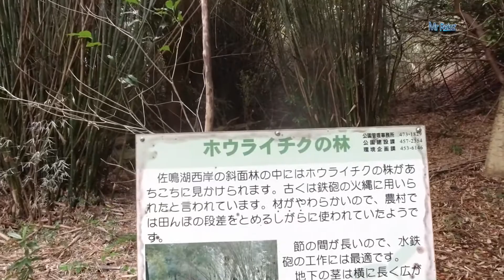Cherry Blossom and Small hiking in japan | Spring start in japan | Hiking Vlog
MY FREE ONLINE COURSES:
🚀  Productivity Masterclass - (Upcoming)
🎬  Video Editing - (Upcoming)
🎓  How to Study for Exams - (Upcoming)

PART-TIME ACADEMY:
🍿 My live online course - (upcoming)

⌨️  My Keyboard -
⌨️  My Laptop -
🎒 My Desk Accessories + Todo List -

My friend and I host a weekly podcast where we discuss happiness, creativity and the human condition. You can find it by searching “Random Podcast” on any podcast app (eg: Spotify, Apple Podcasts, Google Podcasts etc).

WHO AM I:
I’m Reiaz, a YouTuber, podcaster, soon-to-be author, software engineer and researcher. I create videos that explore techniques and tools that help us live happier, healthier and more productive lives. I also have a weekly podcast called Random Podcast

GET IN TOUCH:
If you’d like to talk, I’d love to hear from you. I try my best to reply to things but there sadly aren't enough hours in the day to respond to everyone 😭